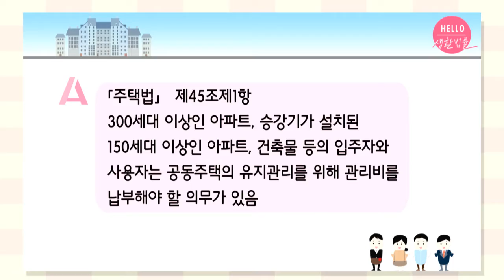3화 - 아파트 1층도 승강기 유지비를 내야 하나요?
3화 - 아파트 1층도 승강기 유지비를 내야 하나요?